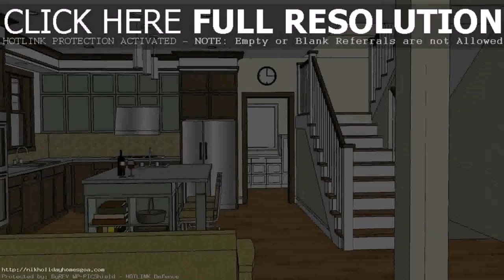Tiny House Plans Craftsman - Gif Maker DaddyGif.com (see description)